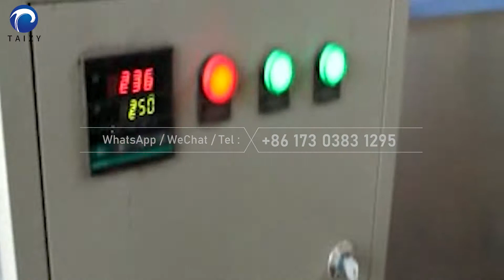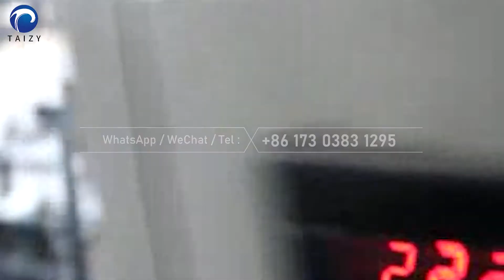Industrial-use peanut roasting machine for sale | peanut roaster | groundnut roasting machine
Our company has been expert in producing high-quality industrial peanut roasting machine. This machine is a part of peanut butter production line. It adopts the advanced rotary drum structure, so the material can be heated evenly and save energy. The temperature can be controlled well. The capacity can reach from 50kg to 650kg per hour. The peanut roaster machine can also be customized to meet customers’ specific needs in output.

The peanut roaster is a multifunctional machine. Apart from peanut, this machine can roast various nuts and seeds, including almond, walnut, chestnut, horse bean, melon seeds, sesame, sunflower seeds, etc. In terms of heating methods, peanut roaster uses electricity or gas. Other advantages of the peanut roasting machine are hygienic and clean, easy to operate, no dust, noise, or pollution.